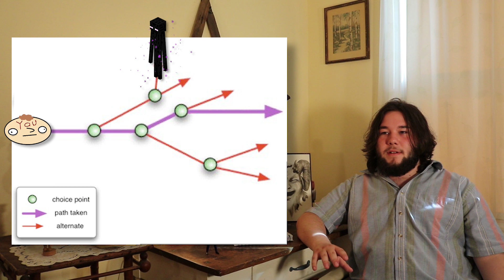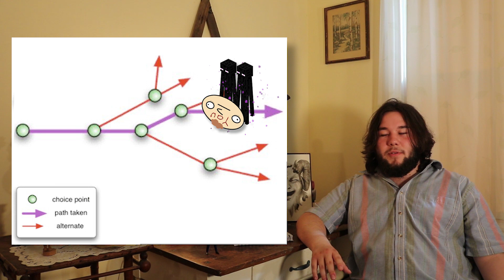Meme Analysis: Creepypasta - Slenderman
In the second episode of our Creepypasta series, one of our analysts takes a few too many glances at the man you're never meant to see.